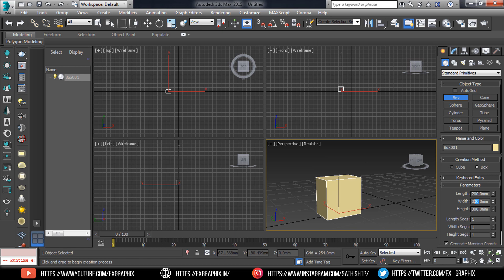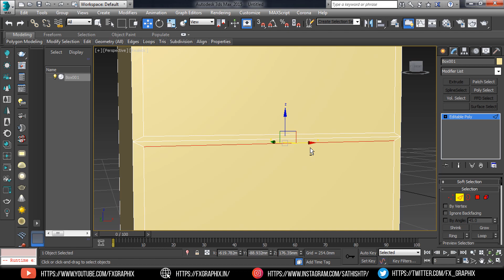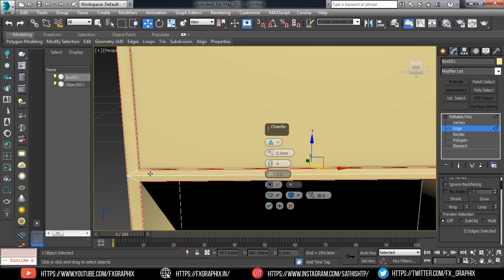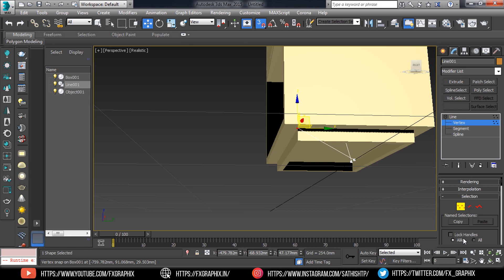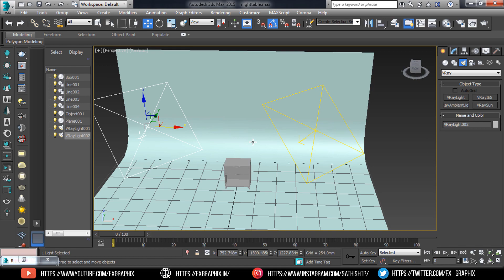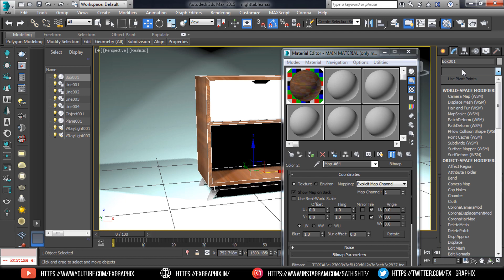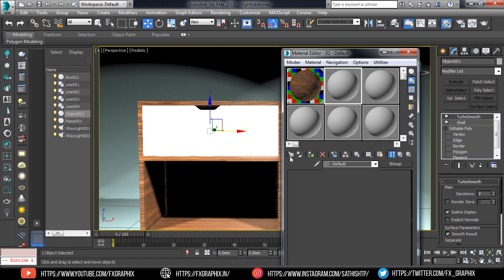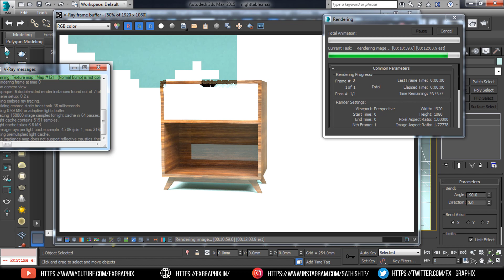Night Table Modeling in 3Ds Max | For Beginners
Here i'm going to show modeling A night Table in 3Ds Max.